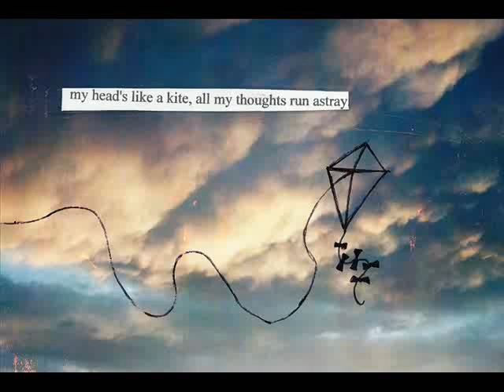Oneira - Kite (original)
(Lyrics below!)

Kite

Oh what I've done
Cannot be undone
Oh what I've seen
Has been hidden

Ooh what I need
Is the truth in your lies
Well I expected
Your arms, just once

And I watch your kite
And I watch it fly
Far, far,
Away from my days

And you grabbed my hand
So you led me
But you let it go
Like snow in your hand
In your hand

We took the wrong path
Both, in the dark
Leave, don't talk again
Your mouth, open wide
Your lies, on the ground

And your kite is gone
And the moon, it shines
Alone, alone
Lying there with no sound

But I wish you well
It feels like hell
To believe it's gone
And it floats in the sky